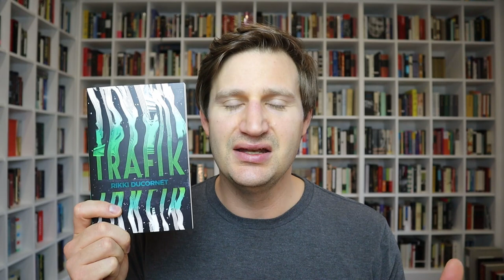TRAFIK by Rikki Ducornet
Published in 2021 by Coffee House Press
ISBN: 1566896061